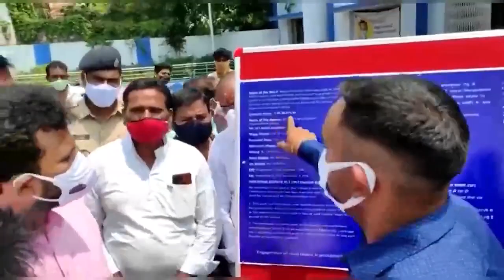1 June 2022(2)